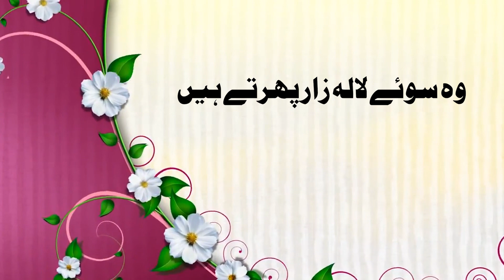Wo Soye Lalazaar Phirte Hain | Beautiful Kalam | Naat